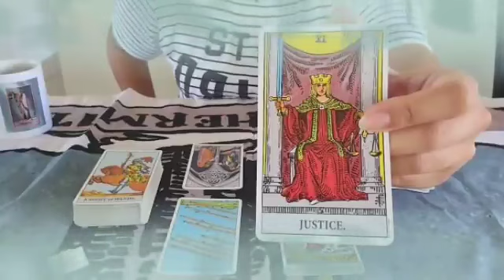تاروت برج الميزان 7 إلى 14 نوفمبر 2023 // بتنادي الكرما👌سعادتك في ايدك☝️خروج شئ من بيتك علي خير🤲